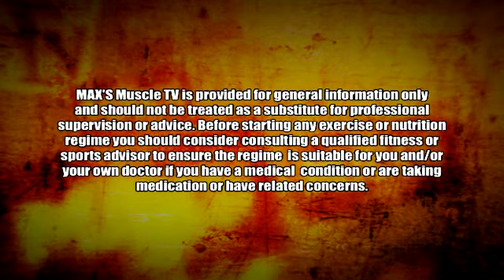MUSCLE TV SERIES 5 EP2 PT1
MAX'S Muscle T.V is back with it's brand new and exciting series 5! In this Segment you will be treated to an awesome bulking up workout with Mark Hogan and 2011 Muscle Up Challenge winner John Delinac!